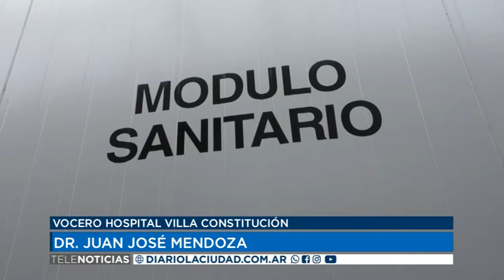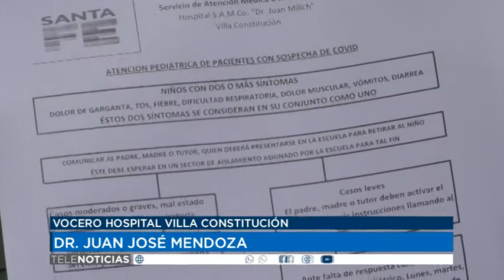19 04 21 DR JUAN JOSÉ MENDOZA